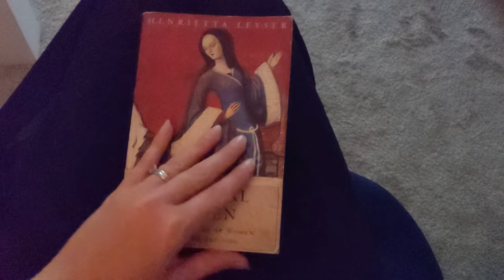Reusing old candles in my cozy kitchen - How to be yourself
I’ve always struggled to be myself around other people. In this video I discuss how I was trying to be someone I’m not for many years and why it’s important to be yourself.

In this video I’m reusing old candle wax to create a new candle. It’s a very therapeutic process and helps you make the most of leftover bits of candles. I’ve added rosemary, peppermint and lemon balm oil essences as well as dried rose petals from a bunch of flowers my husband gave me for valentine’s day.

I refill old jam jars, old ramekins, old candle holders, trying to make use of all the things I already have.